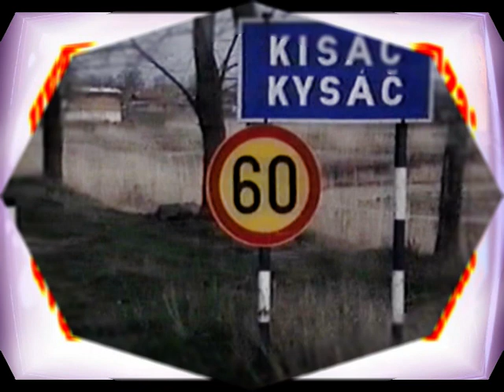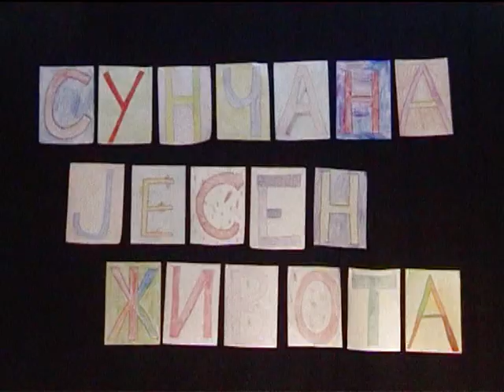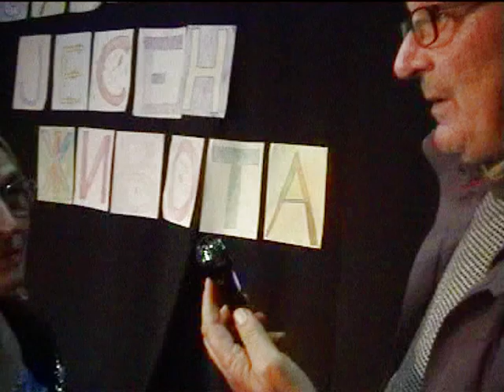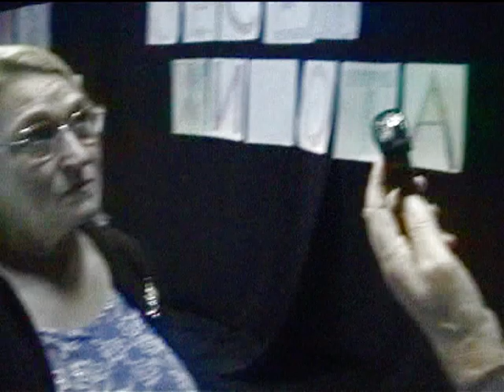Kysáč - Slnečná jeseň života 2023 ... Filter